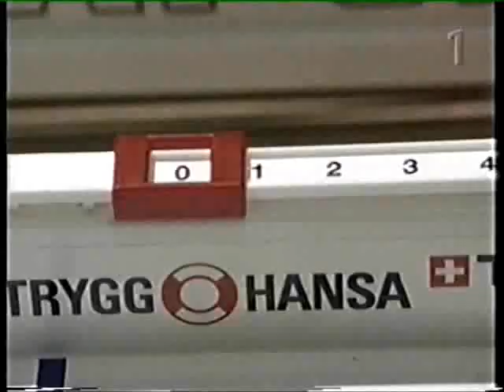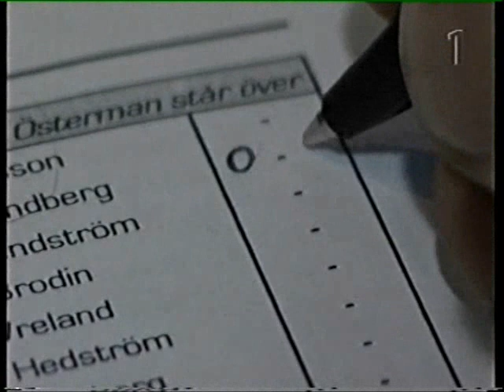Bordshockey i Söndagsöppet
Rickard Olsson från Söndagsöppet gör ett reportage om bordshockey-SM i Globen 2001.